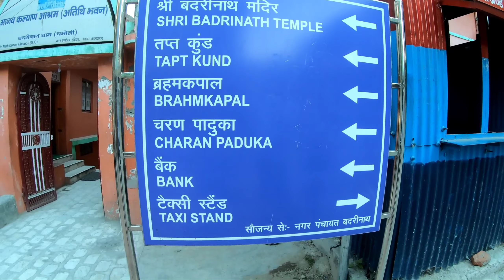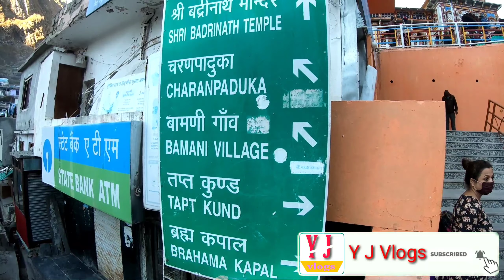Badrinath Yatra 2020 || Badrinath Dham || Uttarakhand || Y J Vlogs || Ep. 2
Hi Friends...

Badrinath Dham is a Hindu temple dedicated to Vishnu which is situated in the town of Badrinath in Uttarakhand, India. The temple and town form one of the four Char Dham and Chota Char Dham pilgrimage sites. The temple is also one of the 108 Divya Desams dedicated to Vishnu, who is worshipped as Badrinath—holy shrines for Vaishnavites. It is open for six months every year (between the end of April and the beginning of November), because of extreme weather conditions in the Himalayan region. The temple is located in Garhwal hill tracks in Chamoli district along the banks of Alaknanda River at an elevation of 3,133 m (10,279 ft) above the mean sea level. It is one of the most visited pilgrimage centers of India, having recorded 1,060,000 visits.

In previous video we reached Badrinath at 1 am from Haldwani. Below is the link of video..

Keep Supporting...